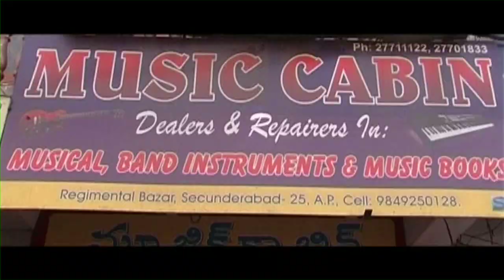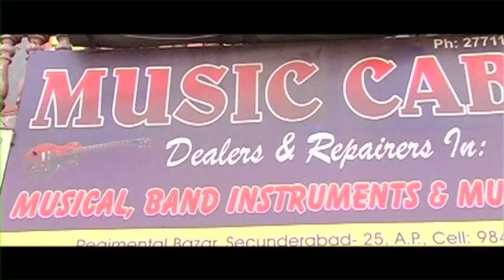Shopping Cart - Music Cabin In Secunderabad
Music Cabin In Secunderabad